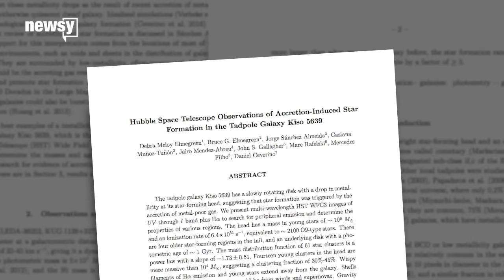Extremely Rare Galaxy Sheds Light On How Others Get Their Shapes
The Hubble Space Telescope has captured images of an extremely rare galaxy researchers are using to learn how others, and their shapes, evolved.

While most galaxies are shaped like a spiral or elliptical, these "tadpole galaxies" researchers are studying have bright heads and long tails.

The odds are about 500-1 of a galaxy being tadpole-shaped in our neck of the universe. But Kiso 5639 beats the odds –– a relatively nearby tadpole galaxy just 82 million light-years from the Milky Way.

Its odd appearance comes from a frenzied birth of stars on one side of the galaxy. Stars in the "head" were formed just a million years ago, compared to other stars in the same galaxy which are a few billion years old.

As to what caused this rapid birth of young stars, researchers in Germany believe a narrow strip of gas entered the galaxy's atmosphere. That gas dropped matter, which folded in with clouds of dust to create stars.

But Kiso 5639 likely won't look like a tadpole forever. The researchers note that galaxies rotate and parts of the tail will eventually interact with that same strip of gas, leading to more stars being born.

You can read a more detailed account of Kiso 5639 and the makeup of its gas stream in The Astrophysical Journal.

This video includes clips from ESA/Hubble, Digitized Sky Survey 2 and images from NASA and NASA / ESA Hubble Space Telescope. Music provided courtesy of APM Music.